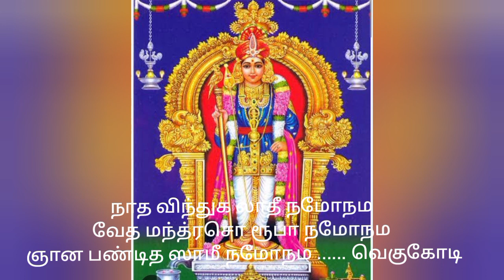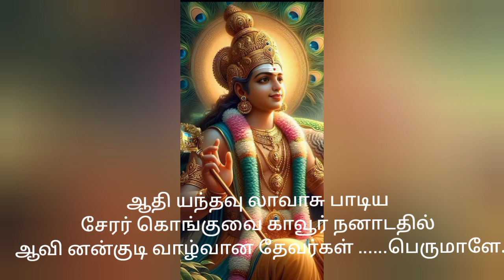திருப்புகழ் திருவாவினங்குடி நாத விந்து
திருப்புகழ் திருவாவினன் குடி பழனி
நாத விந்து காலாதி நமோ நாம.

நாத விந்துக லாதீ நமோநம வேத மந்த்ரசொ ரூபா நமோநம ஞான பண்டித ஸாமீ நமோநம வெகுகோடி

நாம சம்புகு மாரா நமோநம போக அந்தரி பாலா நமோநம நாக பந்தம யூரா நமோநம பரசூரர்

சேத தண்டவி நோதா நமோநம கீத கிண்கிணி பாதா நமோநம தீர சம்ப்ரம வீரா நமோநம கிரிராஜ

தீப மங்கள ஜோதீ நமோநம தூய அம்பல லீலா நமோநம தேவ குஞ்சரி பாகா நமோநம அருள்தாராய்

ஈத லும்பல கோலால பூஜையும் ஓத லுங்குண ஆசார நீதியும் ஈர முங்குரு சீர்பாத சேவையு மறவாத

ஏழ்த லம்புகழ் காவேரி யால்விளை சோழ மண்டல மீதே மநோகர ராஜ கெம்பிர நாடாளு நாயக வயலூரா

ஆத ரம்பயி லர்ருரர் தோழமை சேர்தல் கொண்டவ ரோடே முனாளினில் ஆடல் வெம்பரி மீதேறி மாகயி லையிலேகி

ஆதி யந்தவு லாவாசு பாடிய சேரர் கொங்குவை காவூர் நனாடதில் ஆவி னன்குடி வாழ்வான தேவர்கள் பெருமாளே.